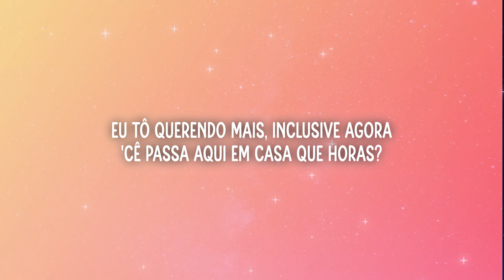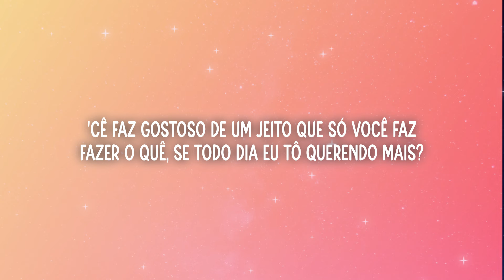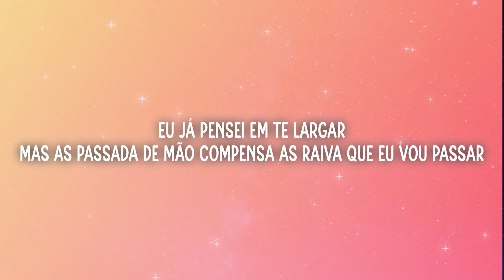Dilsinho, Ana Castela - Passada de Mão (Letra/Lyrics)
📃Letra/Lyrics:

Noite de ontem
Se eu te ligo não me atende
manda um áudio não responde
Tá com quem ?
cê tá onde?
Aí eu penso em me afastar por que igual você tem de monte
Aí eu lembro da noite de ontem

Cê fez gostoso de um jeito que só você faz
Fazer o que se todo eu tô querendo mais
E tô querendo mais
Inclusive agora
Cê passa em casa que horas?

Eu já pensei em te largar
Mas as passada mão compensa as raiva que eu vou passar

Então passa
então passa
Passa a língua na minha boca
Então tira então tira
a minha paz e a minha roupa